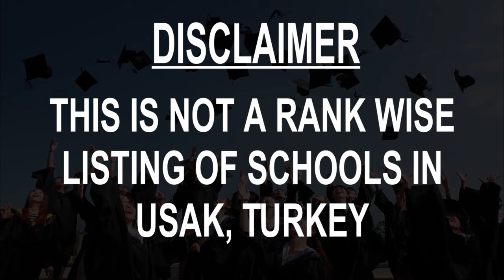Schools around Usak, Turkey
Must Watch.. Best Schools around Usak

Click on Bell ICON to get the notification of New Videos.This is not rank wise listing of Top Schools in Usak, it's the list of best Schools around Usak as per the ratings given by our users.

Listed Schools:

Certainly High School Usak Orhan Dengiz
High school
Merkez, Doğan Özkaraman Cd. No:1 D:1

UŞAK ALPEREN OCAKLARI
School
Dere Sk. No:7

ANATOLIAN HIGH SCHOOL USAK ALPER GÜNBAYRA
School
12, Alper Günbayram Cd.

Uşak Bilim Ve Sanat Merkezi
Public school
Köme Mah. Cumhuriyet Cad. Belediye İş Hanı Kat:4

Uşak Akıllım Anaokulu
School
İbrahim Tahtakılıç Cd.

Said Sabri Agaoglu High School
High school
2. Kehribar Sk. No:14

School center
Necati Özen Cd. 73-6

Hasan Hilmi Ortaokulu
Middle school
Işık Mah., Hisarkapıuluyolu No:73, Atatürk Müzesi yanı

Imamhatip Orta Okulu
Middle school
2. Yamaç Sk. No:10

Uşak TOBB Mesleki Teknik ve Anadolu Lisesi
School